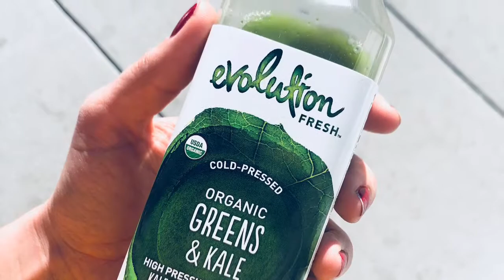Sten och Stanley day 1